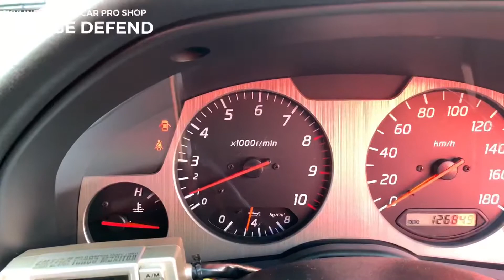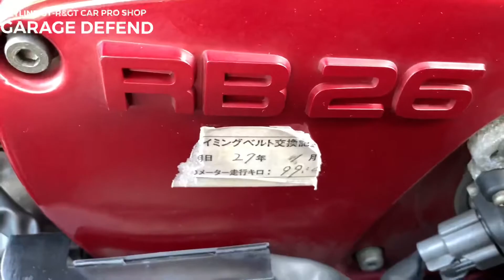ディフェンドグラフィック！！スカイラインGT-R R34 Vspec Bayside Blue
2000y Jan.
skyline GT-R Vspec
Bayside Blue

●NISMO Exhoust
●NISMO floor Mat (brand New)
●GT-R sheet cover
●NISMO Exhoust
●MFD (brand New)
●timing belt Exchange